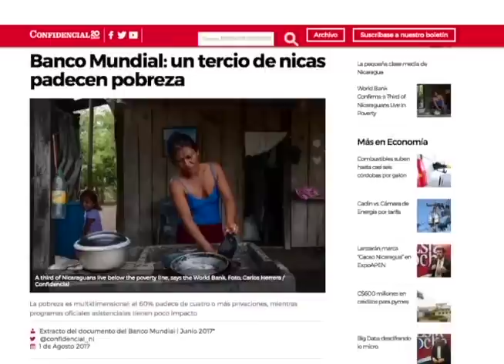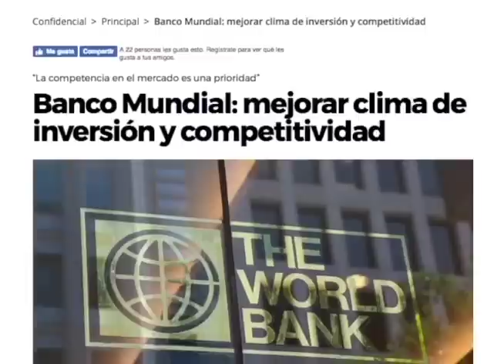El Banco Mundial elogia el crecimiento económico de Nicaragua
Una entrevista con el representante del Banco Mundial en Nicaragua, Luis Constantino. El Gobierno y el Banco Mundial trazan las líneas de una estrategia de país para los próximos tres años.

-El Gobierno aspira a duplicar financiamiento de 80 millones de dólares al año.
-Banco Mundial elogia crecimiento económico y reducción de la pobreza aunque  “es un reto grande en el futuro”.